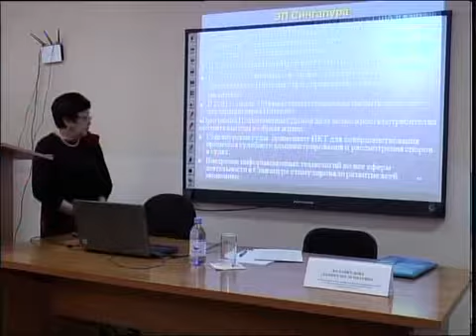рус Лебедева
"Новости МТРК"